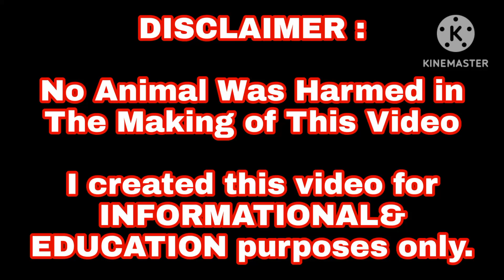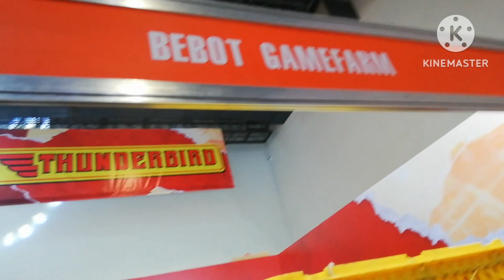500 Banahaw line Kana Kay Boss Chan Brother/ IGF